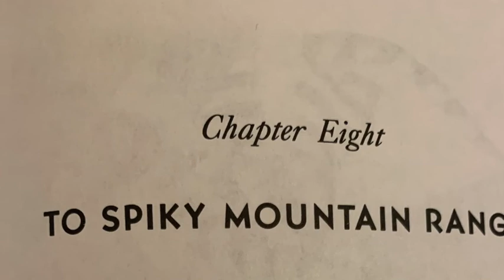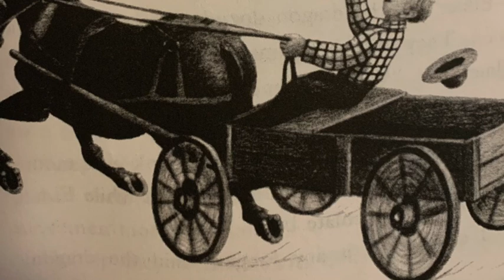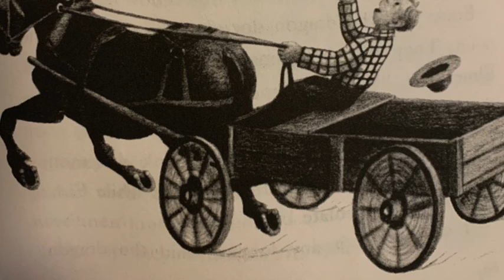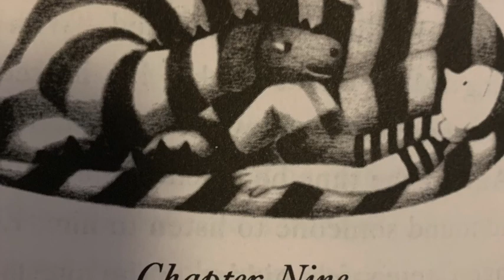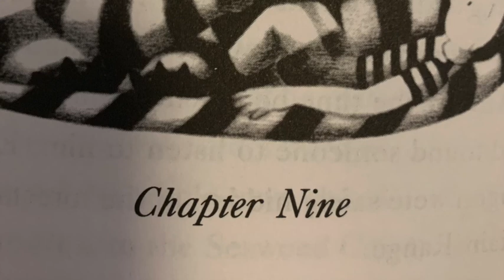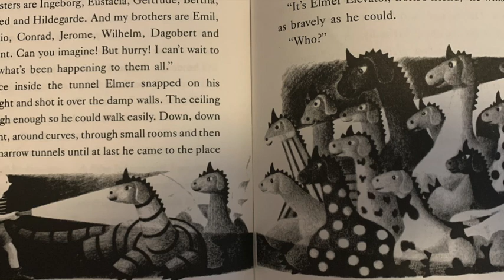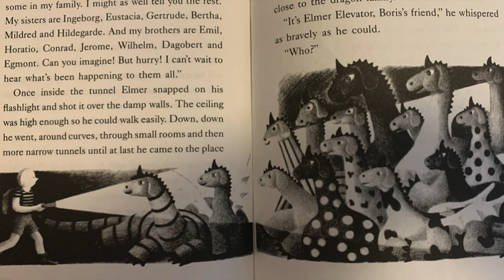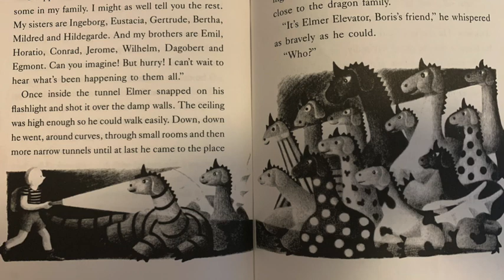Dragons Of Blueland Chapters 8 and 9